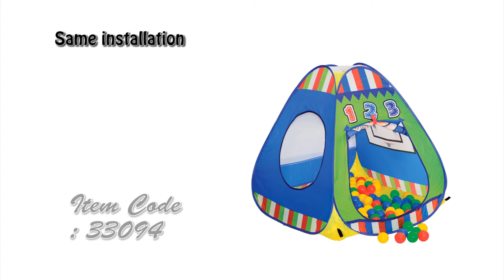Ball tent how to unbox open and folded back.